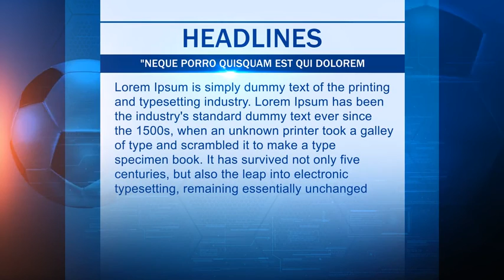Soccer Pack (After Effects Template)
Features:
- After Effects CS5.5, CS6 Compatible
- Well structured
- Videos and Music used in the preview is not included